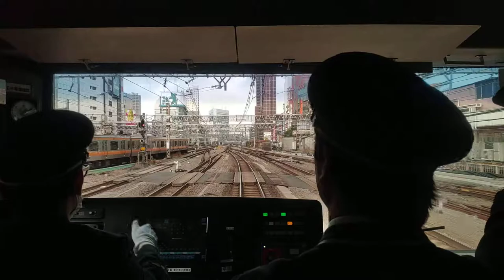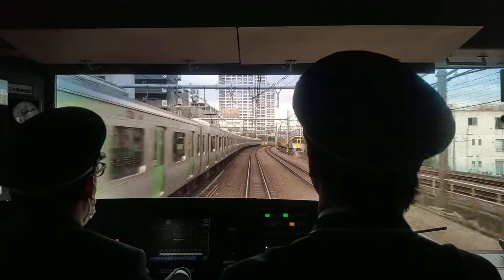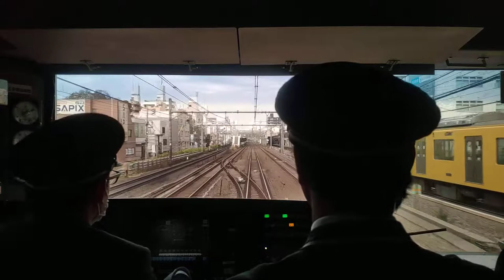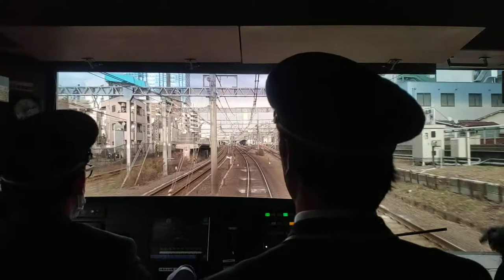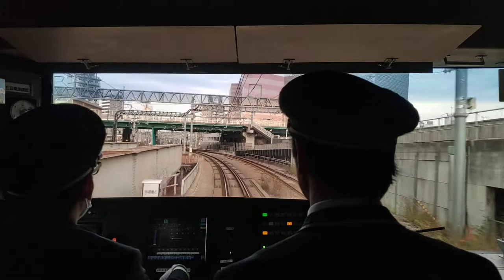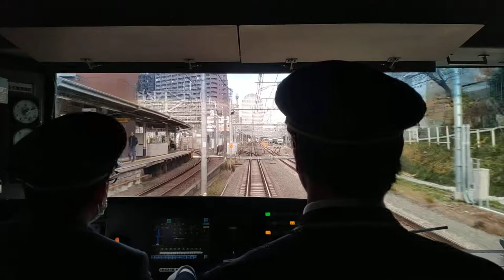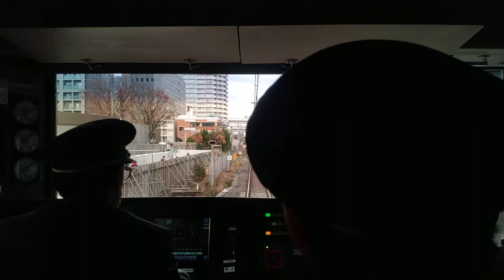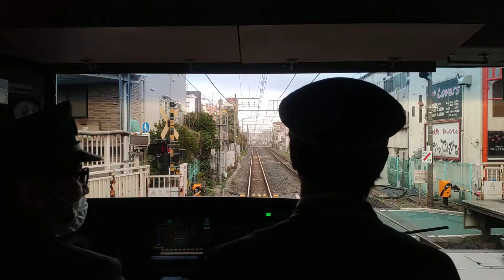前面展望 埼京線 りんかい線 70-000系 新宿～赤羽